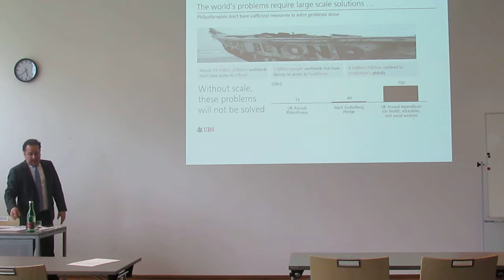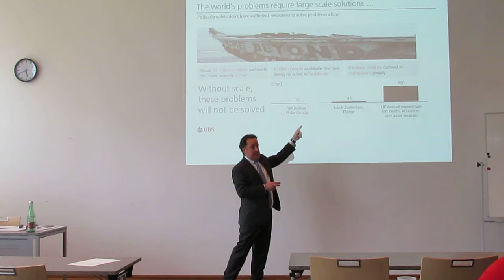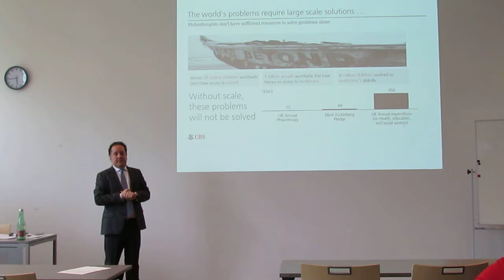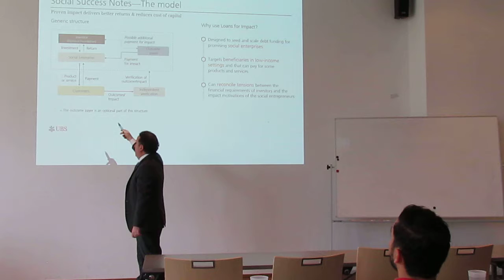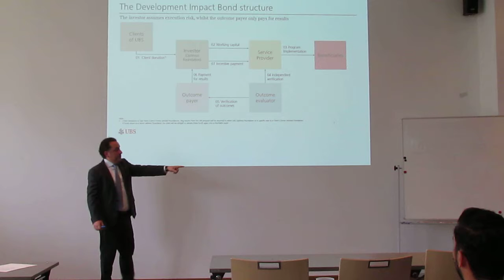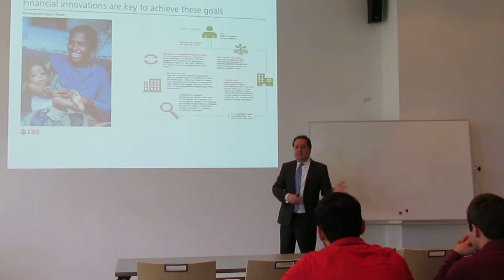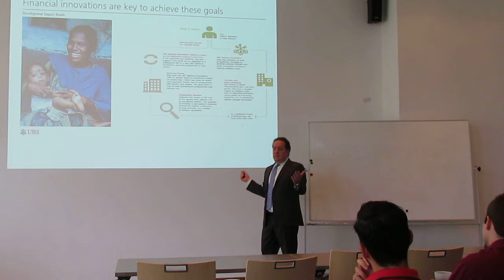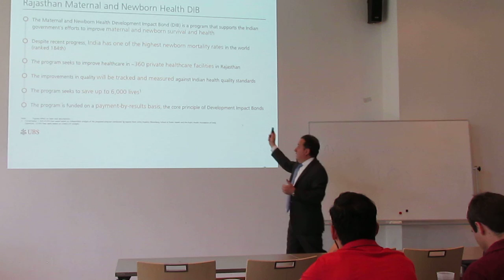Philanthropy and Impact Investments (Part Two)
MODUL Career was proud to announce the guest speaker Paulo Santos, Business Manager/Philanthropy Services/ Wealth Management at UBS (London, UK) for his Expert Talk on May 24th, 2018!